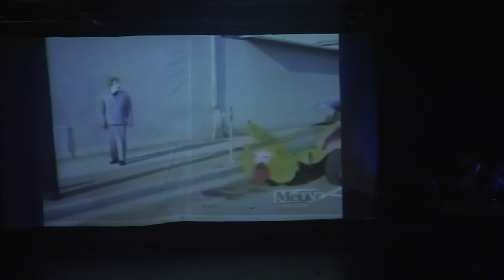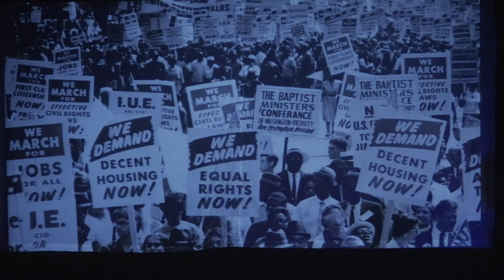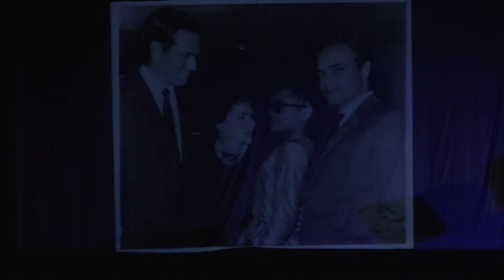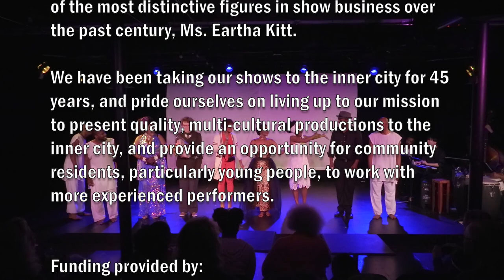Eartha!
Phyllis Productions presents The Urban Spectrum Theatre’s

une petite histoire de Eartha Kitt

Collaboration by
Judy Cooper Lyle, Ashta Anderson, Joey Schad, & Penny Masuku
Directed by
Judy Cooper Lyle
Choreography by
Penny Masuku
Music Direction by
Joey Schad

Jiccarra Hollman, Stage Manager
Christopher Lyle, Technical Director
Benjamin Harvey, Lighting
Brenda Spriggs, Costume Designer
Todd Wardrope, Video Producer
Mari Harris, Vocal Coach
Lisa Vang, Production Assistant
Juan Lopez, Front House Manager
Gregory Anderson, Props construction

The actors
Ashta Anderson, Eartha Kitt
Penny Masuku, Katharine Dunham
Sonya Nolen Moon, Bessie Smith, Othella Strozier, Ella Fitzgerald
Anthony Valentino, Josh White
Sam Lloyd, Narration

The Dancers/Ensemble Actors
Jovan Valentino
London Gordon
Devan Brown

The Musicians
Joey Schad, Keyboard
Babatunde Lea, Percussion
Brandon Clayton, Saxaphone
Margaret Breivic, Bass

The music: “C’est si Bon”, Eartha Kitt & Henri Bettis;  “Cotton Club Stomp”, Duke Ellington; “Gimmie a Pig’s Foot & a Bottle of Beer”, Wesley Wilson; “The House I Live in”, Albert Maltz; “Hard Time Blues”, Lane Hardin; “Jet Black Woman”, Shawn James; “Babalu” Margarita Lecuona; “I Want to Be Evil”, Raymond Taylor; “Monotonous”, June Carroll & Arthur Siegel; “Love for Sale” and “Let’s Do it”, Cole Porter; “Just an Old Fashioned Girl”, Marve A. Fisher; “Never on a Sunday”, Jules Dassin; “St. Louis Blues”, W.C. Handy; “Lullaby of Birdland”, Ella Fitzgerald; “Santa Baby”, Joan Javitts, Phillip Springer, & Tony Springer; “What’s New Pussycat?”, Hal David.

Arrangements by Joey Schad.

Artists represented in stills: Archibald Motley, Romaire Rearden, Aka Razz, Damien Hirst.

Research: “Confessions of a Sex Kitten”, Eartha Kitt; “America’s Mistress”, John L. Williams; “The Many Lives of Catwoman”, Tim Hanley. “Rejuvenate”, Eartha Kitt; “Alone With Me”, Eartha Kitt.

The Urban Spectrum Theatre Company is pleased to present this collaboratively created cabaret about one of the most distinctive figures in show business over the past century, Ms. Eartha Kitt. We have been taking our shows to the inner city for 45 years, and pride ourselves on living up to our mission to present quality, multi-cultural productions to the inner city, and provide an opportunity for community residents, particularly young people, to work with more experienced performers.

Funding provided by:
Archie D.  & Bertha H. Walker Foundation
Metro Regional Arts Council (use logo attached) This activity is funded, in part, by an appropriation from the Minnesota State Legislature with money from the State’s general fund.

Individual donors:
Joe Halpern
Gail Weber
Lois LeBre
Vicki Bailey Johnston
Rita Agnew
Ray Barnard
Ray Cooper
Laurie Frevert
Glenis Zempel
William Bengston
Jon Brooks
Peggy Darrett-Brewer
Ann Hartman Massaro
Bobby Lyle
Linda Jones
Rodney Lyle
Printing by TL Graphics
Staged at the Phoenix Theater in Minneapolis, September 26 – 29, 2019